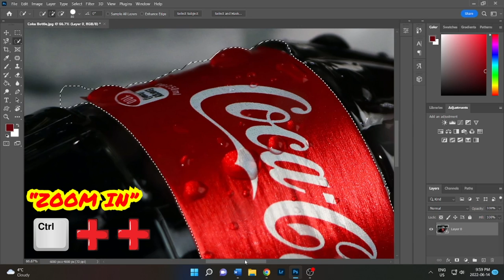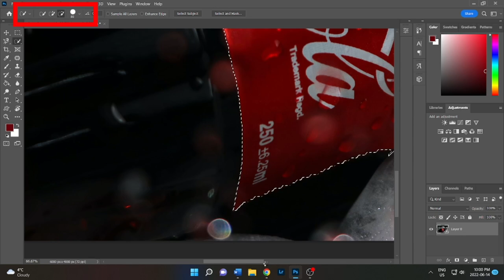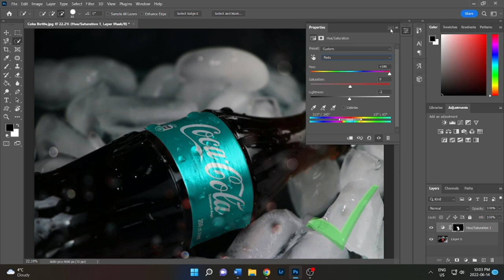Changing your LABEL Color in Photoshop || INVOGUE Adobe Tips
In this quick photoshop tutorial I show you easily change the RED LABEL of a COCA COLA BOTTLE using "Quick Selection Tool" + "Adjustment Layer" + "Hue/Saturation". Very simple, perfect method for beginners.

If you've enjoyed this content, please don't forget to:
✨COMMENT & SHARE with 3 friends!

TOOLS I USE; AMAZON RECOMMENDATIONS:
HP Pavilion Gaming Desktop
HP Pavilion Wireless Keyboard 600
Acer Nitro 24” Gaming Monitor
Western Digital 2TB PlayStation Portable External Hard Drive:

Adobe Photoshop Shortcuts Keyboard Skin

Adobe Photoshop Quick Reference Keyboard Guide Shortcut Sticker

Adobe Photoshop 2022: The Complete Tutorial for Beginners with Tips & Tricks